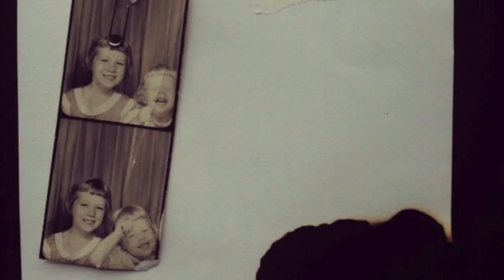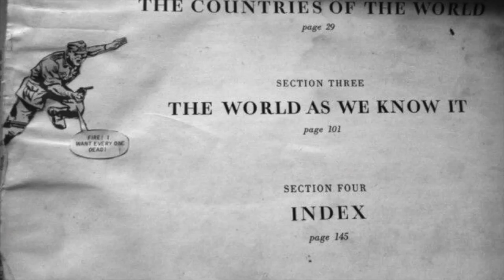GLITCH | Catrin Menai Workshop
Artist Catrin Menai joined GLITCH collective for a collage workshop based around themes of violence and conflict and Broomberg and Chanarin's Artes Mundi piece 'Divine Violence'.